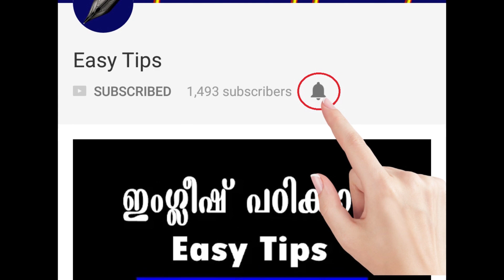പി. എസ്. സി പരീക്ഷകളിൽ ചോദിക്കാൻ സാധ്യതയുള്ള കേരളത്തിലെ നദിയുമായി ബന്ധപ്പെട്ട ചോദ്യോത്തരങ്ങൾ